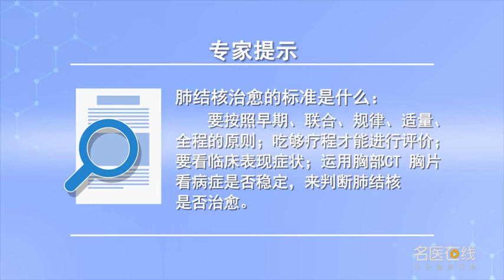肺结核治愈的标准是什么 陈素丽 河北省胸科医院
1、要达到临床治愈，必须在按照结核病治疗五大原则基础上完成疗程，就是早期、联合、规律、适量、全程的原则，把药吃够疗程之后，再看患者临床症状消失没有，包括全身症状和局部症状。2、运用胸部CT、胸片，检查患者病变是否稳定，来判断肺结核是否治愈。3、患者没有痰了，或查痰找不到结核菌，说明达到临床治愈标准了。

What is the cure standard of tuberculosis
1. To achieve clinical cure, The course of treatment must be completed on the basis of the five principles of tuberculosis treatment, That is, the principle of early, joint, regular, moderate and whole process, After taking the medicine for a full course of treatment, If the patient's clinical symptoms disappear, Including systemic symptoms and local symptoms. 2. Using chest CT and chest film, Check the patient for stability, To determine whether tuberculosis is cured. 3. The patient has no sputum, Or we can't find TB in sputum, It shows that it has reached the clinical cure standard.